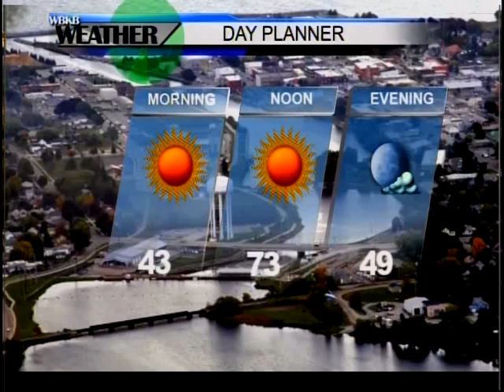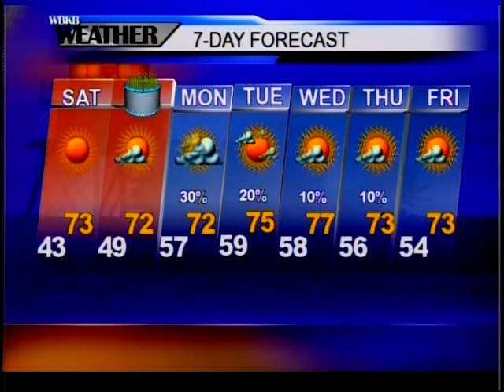Alpena, MI Forecast 8-25-17